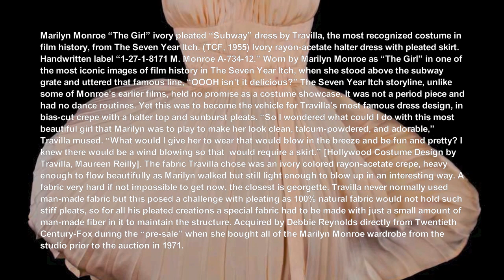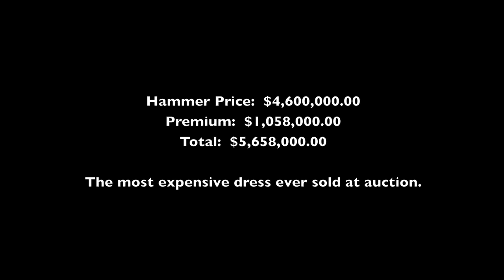Profiles In History: Debbie Reynolds Auction | Marilyn Monroe, The Seven Year Itch Subway Dress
Video footage from the June 18, 2011, Profiles In History Debbie Reynolds Auction.

Marilyn Monroe "The Girl" ivory pleated "Subway" dress by Travilla, the most recognized costume in film history, from The Seven Year Itch. (TCF, 1955) Ivory rayon-acetate halter dress with pleated skirt. Handwritten label "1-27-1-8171 M. Monroe A-734-12." Worn by Marilyn Monroe as "The Girl" in one of the most iconic images of film history in The Seven Year Itch, when she stood above the subway grate and uttered that famous line, "OOOH isn't it delicious?" The Seven Year Itch storyline, unlike some of Monroe's earlier films, held no promise as a costume showcase. It was not a period piece and had no dance routines. Yet this was to become the vehicle for Travilla's most famous dress design, in bias-cut crepe with a halter top and sunburst pleats. "So I wondered what could I do with this most beautiful girl that Marilyn was to play to make her look clean, talcum-powdered, and adorable," Travilla mused. "What would I give her to wear that would blow in the breeze and be fun and pretty? I knew there would be a wind blowing so that would require a skirt." [Hollywood Costume Design by Travilla, Maureen Reilly]. The fabric Travilla chose was an ivory colored rayon-acetate crepe, heavy enough to flow beautifully as Marilyn walked but still light enough to blow up in an interesting way. A fabric very hard if not impossible to get now, the closest is georgette. Travilla never normally used man-made fabric but this posed a challenge with pleating as 100% natural fabric would not hold such stiff pleats, so for all his pleated creations a special fabric had to be made with just a small amount of man-made fiber in it to maintain the structure. Acquired by Debbie Reynolds directly from Twentieth Century-Fox during the "pre-sale" when she bought all of the Marilyn Monroe wardrobe from the studio prior to the auction in 1971.